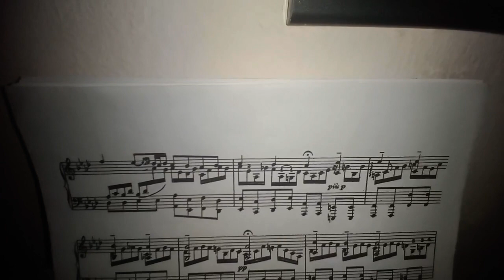"Ich ruf zu dir, Herr Jesu Christ" BWV 639 - J. S. Bach (Solaris OST)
00:00 - 00:40 Variation;
00:41 - 05:06 Ich ruf zu dir, Herr Jesu Christ.

On February 5th, so the day before yesterday, a film was released in Mosca back in 1972 that somehow marked me tremendously, which I consider immortal and which is part of my person: Solaris by Andrej Tarkovskij.
In the sense that the track you will see me playing shortly is a constituent part of who I am. I think that together with the Laura Palmer's Theme of Twin Peaks by Angelo Badalamenti it is now the most authentic soundtrack that has accompanied my existence for some years now. It is a real obsession.
Those who know my channel a little probably already know that I have a version of this piece published last summer but actually made even further back, during the summer of 2019.
That version is original style, now I propose this version for solo piano (CP80), of which perhaps a version sung with vocalizations will be made. I propose this version also for my mother's birthday. Kabei - Our Mother (2008) by Yoji Yamada is a film that I saw a few months ago and in which there is this piece that is the background to a final poem that naturally has its sense for the film and for the woman / mother protagonist. But I believe that in some aspects it can also be superimposed on my mother's life. I believe that these two works of art added together also represent the total sacrifice that is my mother's life. I was saying, in this film I was able to listen to this piece through an unpublished version, piano + soprano and which apparently is nowhere to be found. I didn't have time to do it like that (but also because it's a bit impossible, the soprano's voice covers the piano) but the style is the same. I am waiting for a lady, who among other things has already done the cover sung on my instrumental of The World Spins (if anyone wants to see the video this is her to make her video with vocalizations on this version of mine. Also in March, the month in which there will be a new anniversary of the film, I will publish another version of the original style track with a different instrument from that of the absolute version, that is the one published last summer. If it comes to my mind I can also publish it immediately because I have it ready. But, I do not think so.